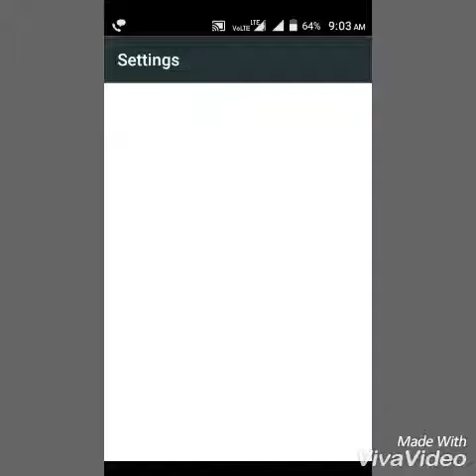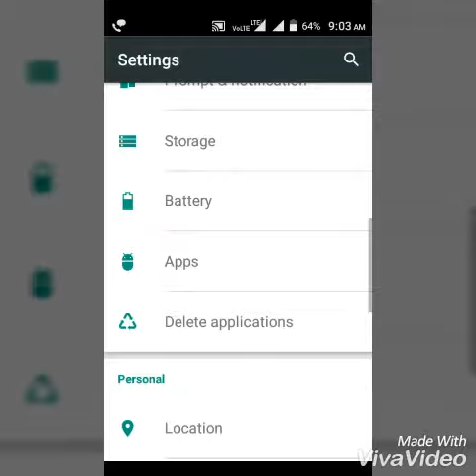how to remove developer options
developer options